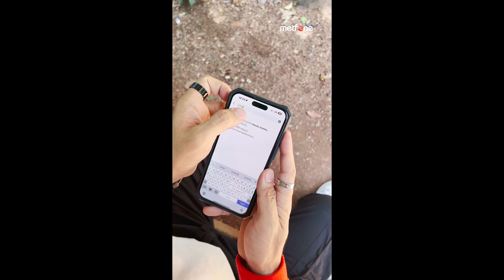Metfone - ជាមួយ Metfone DataOsja ដើរលេងម៉ាសប្បាយដោយមិនបាច់ខ្វល់ពីរឿងអត់អ៉ីនធឺណិត (Part 1)